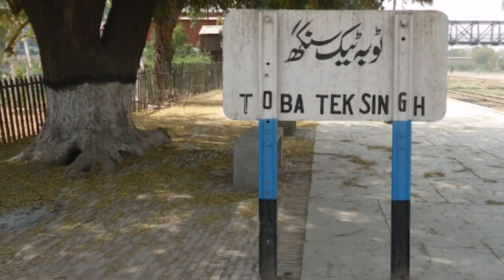Changan Karvaan Plus 2021 | Toba Tek Singh to All PAKISTAN 🇵🇰